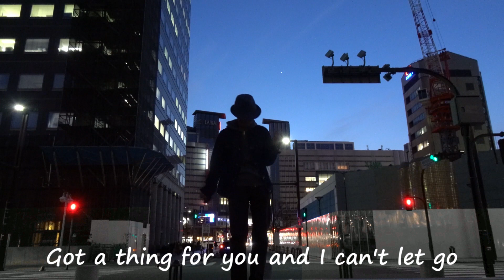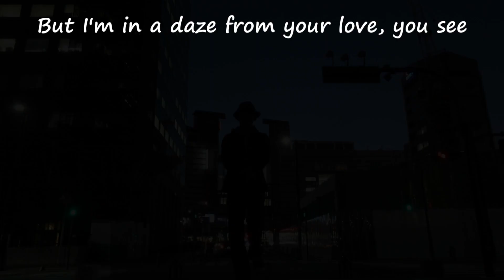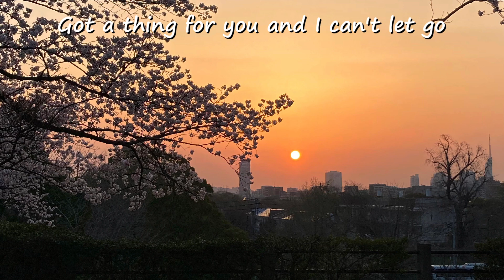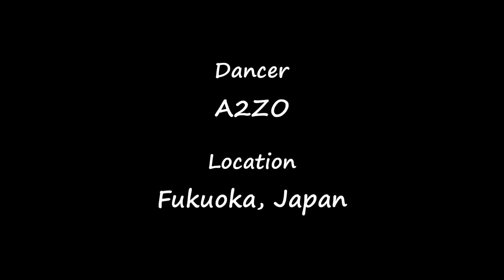ボビー・コールドウェル Bobby Caldwell - "What You Won't Do For Love" 1978. Fukuoka city, Japan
Dedicated to Mr.Bobby Caldwell who passed away on March 14, 2023.
dancer - A2ZO
location - Fukuoka, Japan